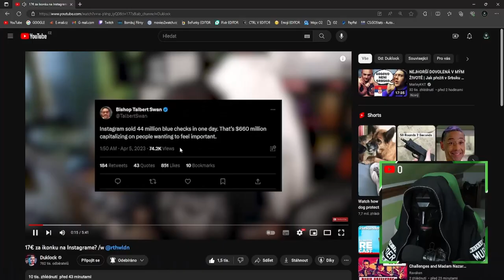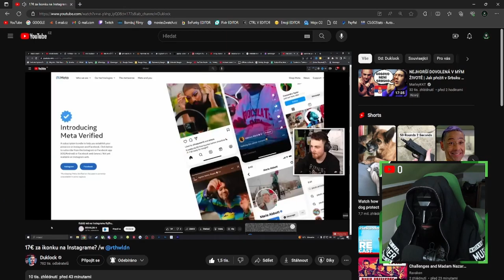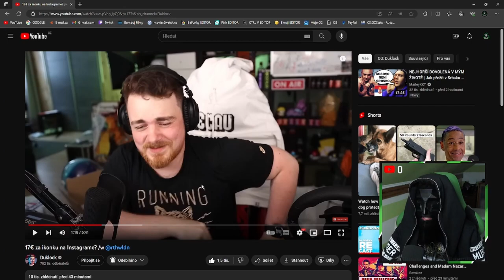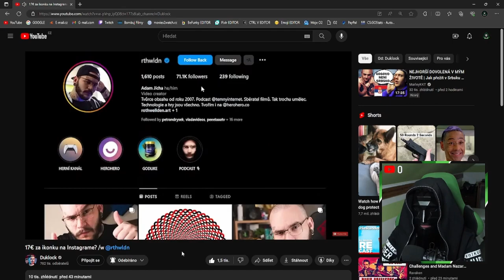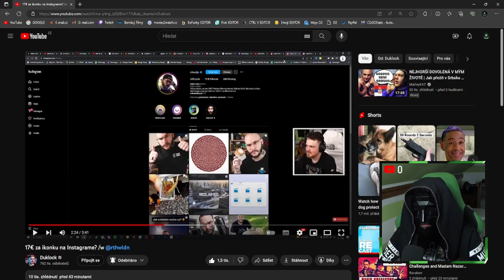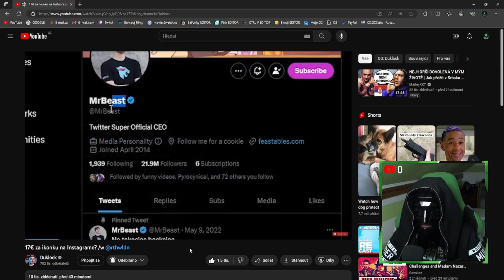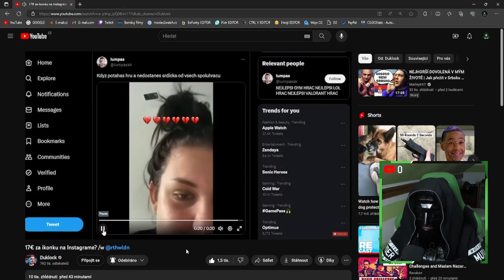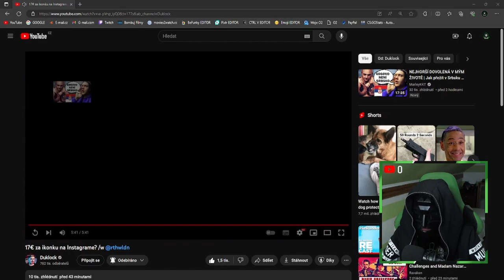-17€ za ověření?! | REAKCE😳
⬇️PŘEČTI SI POPISEK⬇️
(Video na které reaguji)
✅SOCIÁLNÍ SÍTĚ✅
📅ROZVRH📅
Videa vycházejí každou STŘEDU!
🆒PODPOŘTE TAKÉ🆒
©Fraje®2023